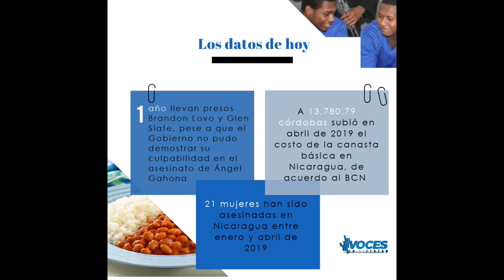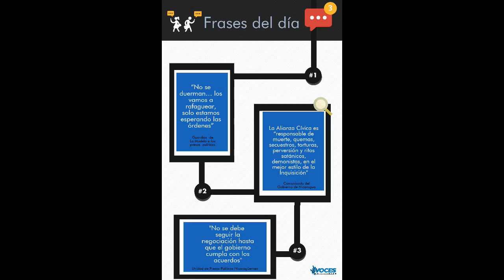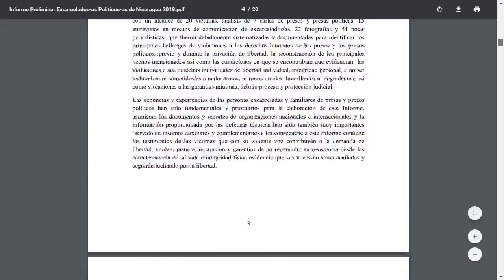Noticiero Voces 07/Mayo/2019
Noticiero Voces, con Anagilmara Vílchez

¿Represalias en contra de Haydée Castillo por su participación en la asamblea de la OEA? Además: Fallece Magaly Quintana/ Gobierno exige solicitud de levantamiento de sanciones/ ACJD solicita a Ortega que levante las sanciones contra el pueblo/ Ataque cibernético al Diario La Prensa